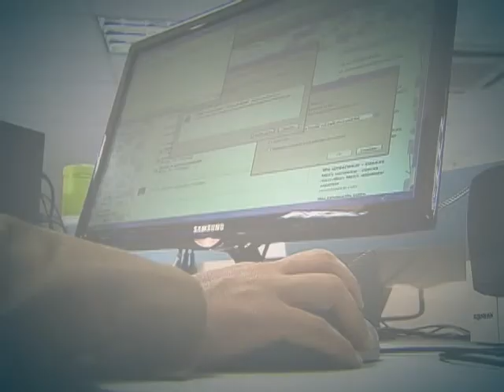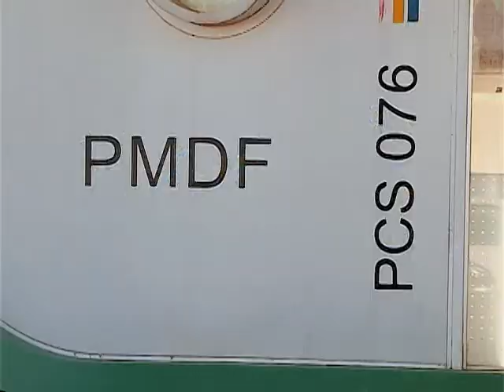Curso de capacitação prepara cerca de 200 mil policiais comunitários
DA REDAÇÃO - 18.06.13: Uma polícia integrada com a comunidade na busca de mais segurança e soluções criativas para os problemas dos moradores. O governo têm investido nesse tipo de policiamento promovendo cursos de capacitação, e quase 200 mil profissionais de segurança já passaram pelo projeto. A equipe Da Redação da TV NBR mostra o trabalho do policiamento comunitário.